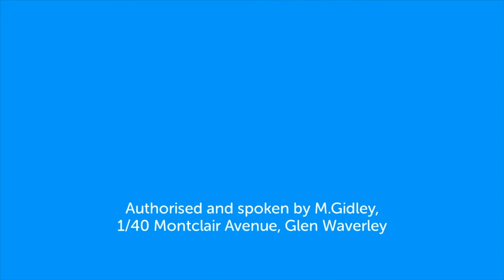Mt Waverley Secondary College Senior Campus Rebuild Project $8 Million Commitment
With 1,880 students attending Mt Waverley Secondary College-Senior School Monday to Friday, as well as the School being fully utilised over the weekend for more learning opportunities, it's really at capacity.

The School has been clearly identified as having urgent building needs, yet in May 2015 the Andrews Labor Government cancelled the school rebuild project (senior campus) signed off by the previous state Liberal Government.

There's no excuse for such a stupid decision to cancel the rebuild.

Today I was pleased to announce that if elected at the November state election, a Liberal Victoria Government will reinstate the rebuild project and invest $8 million into stage two to get it up and running again.

It was great to have Gladys Liu join me, a strong advocate for the needs of Mt Waverley Secondary College.